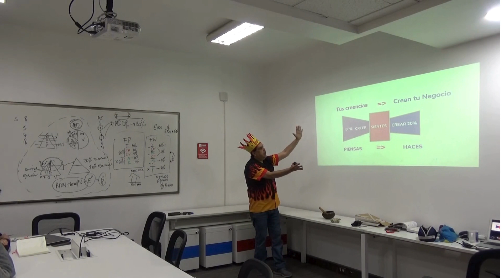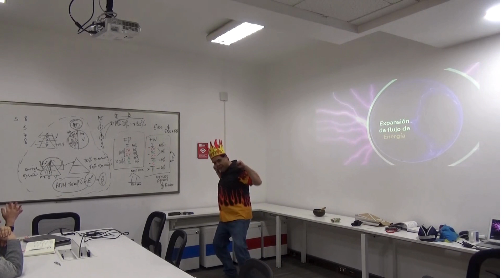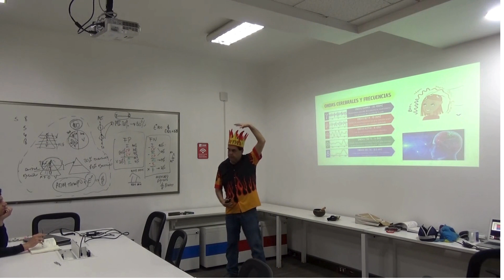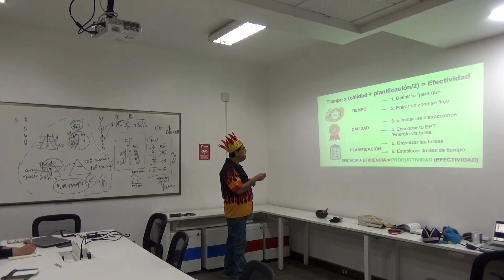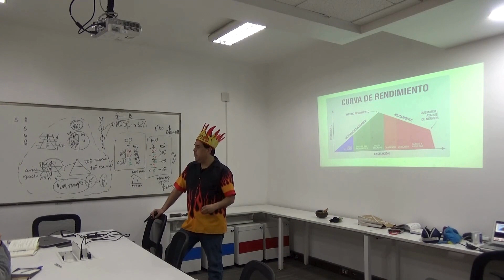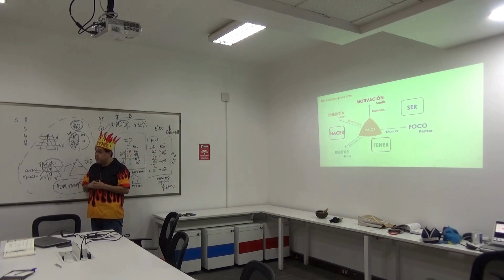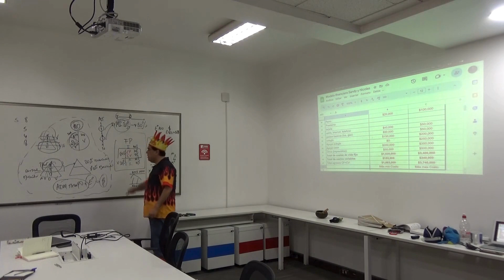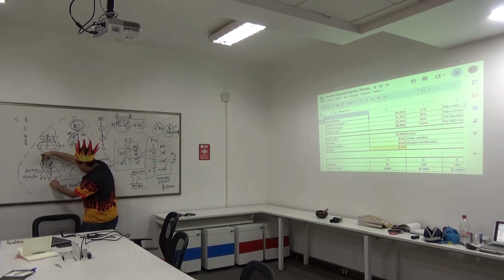Diseñando tu modelo de negocio sesión 6 individual Sandy y Nicolas FTQV Red cowork Inacap Valparaíso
Aprenderás a desarrollar profundizar sobre la formulación y estructuración del modelo de negocio business canvas para definir tus metas financieras